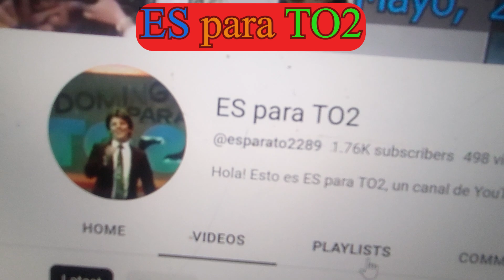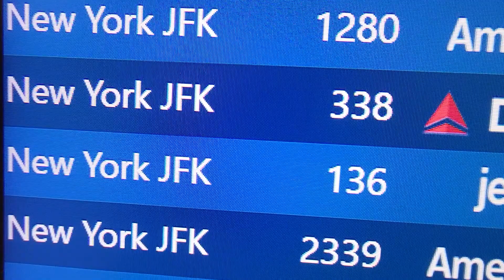0528 Final/Premiación Competencia Instrumentos Raros (Pt. 2) - Domingo Para To2, 27 de Marzo 1988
Después de un mes de competencia los cinco grupos de concursantes que ganaron sus respectivas semanas compiten en La Gran Final del Concurso de Instrumentos Raros. Los últimos tres grupos compiten (los primeros dos grupos pueden ser vistos en nuestro video anterior, #0527). Al final de nuestro video un grupo es coronado ganador del gran premio de... i750 colones! :-O